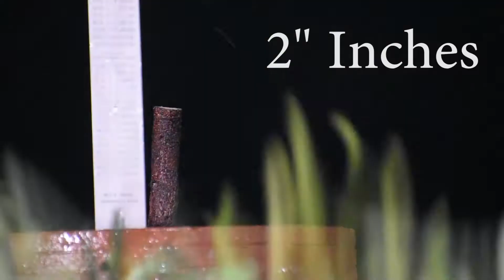Tamarind Bonsai Hard Pruning in June 2021 - S1E9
Tamarind (Tamarindus Indica, इमली, তেঁতুল) is a very good choice for making bonsai for beginners. Tamarind seeds germinates easily within 7-21 days. Making tamarind bonsai from seed is a great joy. Get some tamarind seeds and start making bonsai today. You will enjoy the journey.